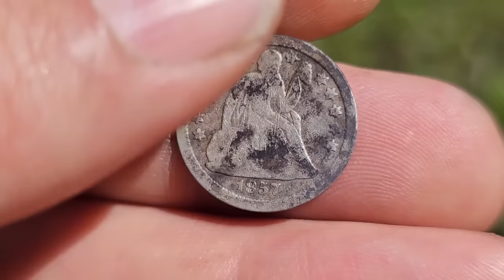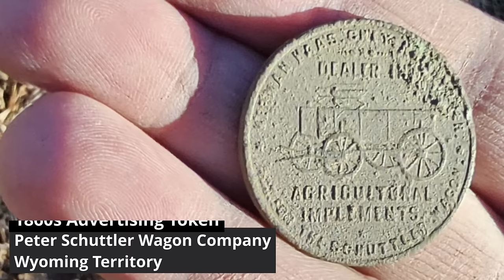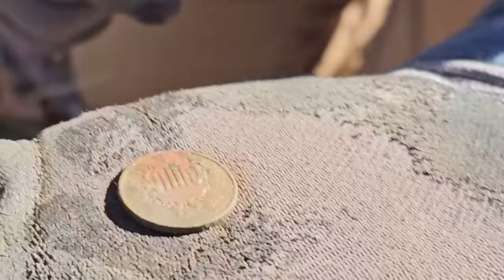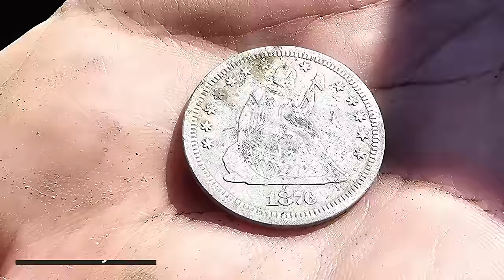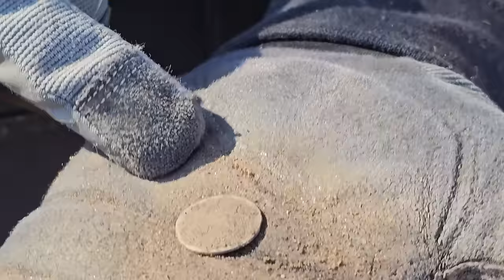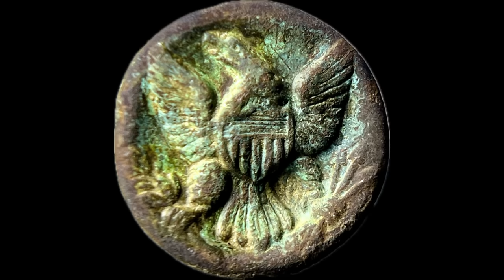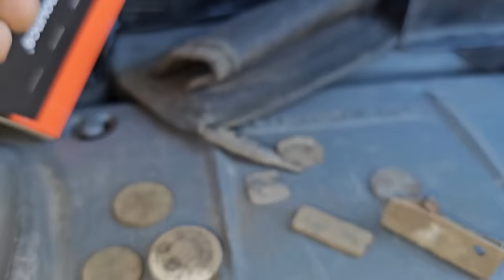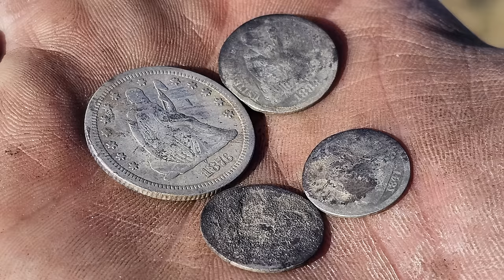Unbelievable 1800's Bucket Listers Found at an Old West Stagecoach Station in Colorado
This was the best hunt ever!
I was joined by Tony@5280Adventures Ken@AdventuresInDirt and our good friend Jeffrey out at an old Stagecoach Station site in Colorado and you won't believe what we recovered. Coins, military artifacts and too many "firsts" to list here.
For more on the "most interesting piece of junk" found by Ken, check out his channel here:
Will share a direct link to his video later.